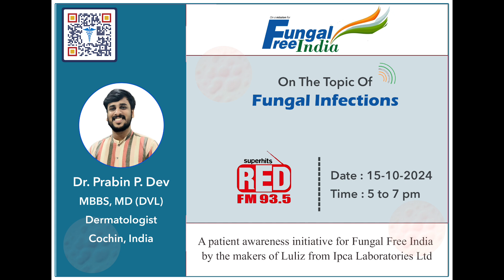Dr. Prabin P Dev | Dermatologist | Cochin | Fungal Infections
📚 Expand Your Horizons! Dr. Prabin P Dev is here to enlighten us on Fungal Infections. Don’t miss out!